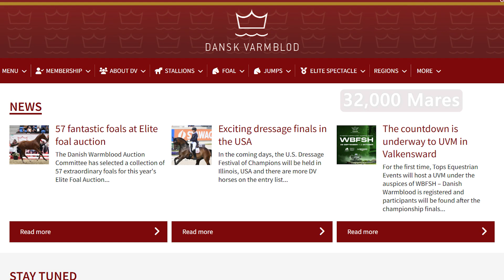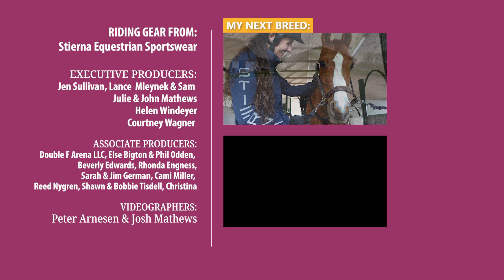Equestrian Rides the Danish Warmblood Horse in Denmark!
Discover Denmark's Dressage and Show Jumping Champions! Join me as we journey to an Equestrian Centre to learn about the special qualities of the Danish Warmblood! During my Quest ride, I get the chance to experience an Olympic discipline that has always fascinated me!

✨Special Thanks to: Baunehøj Ridecenter & Kirstin Skjoldshøj.✨
🎥Videographers:
 Peter Arnesen & Josh Mathews. 🎥

➪ Help Others Learn About Horses and Become a Part of My DiscoverTheHorse Team

Thank you for joining me on this epic horse riding adventure!

00:00 The Danish Warmblood
00:26 The Riding Center
00:56 A Life with Horses
01:38 Meeting My Quest Horse!
02:43 What Makes a Danish Warmblood Special?
03:17 A Show Jumping Lesson!
08:45 Sneak Peek of My Next Breed